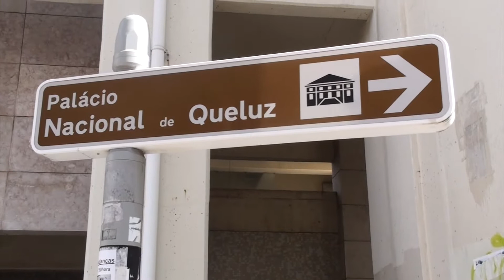Por Terras de Portugal : Queluz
Esta cidade deveria ser visitada por todo brasileiro que fosse a Portugal, pois ela se encontra o Palácio onde nasceu e morreu D.Pedro I ,  Imperador do Brasil